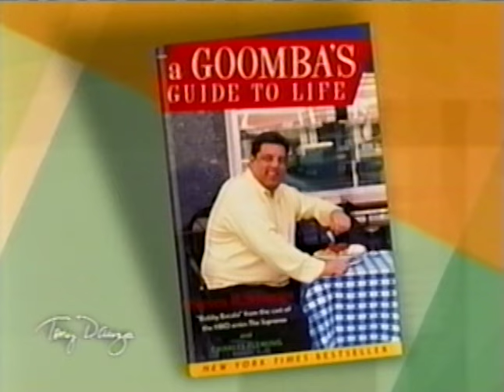Tony Danza Takes 'The Sopranos' Tour of Little Italy with Tony Sirico & Steve Schirripa (2004)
The Sopranos Tour of Little Italy with Tony Sirico (Paulie Walnuts) & Steve Schirripa (Bobby Baccalieri) - The Tony Danza Show (9/16/2004)